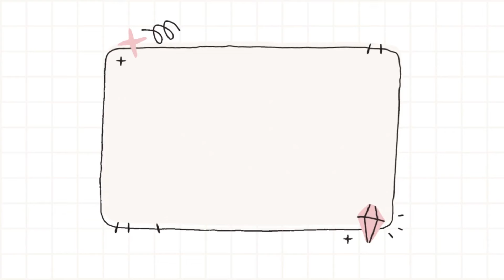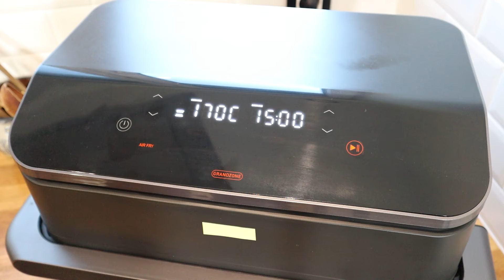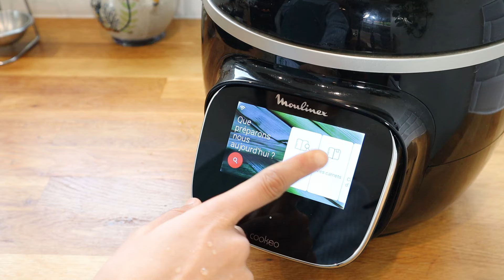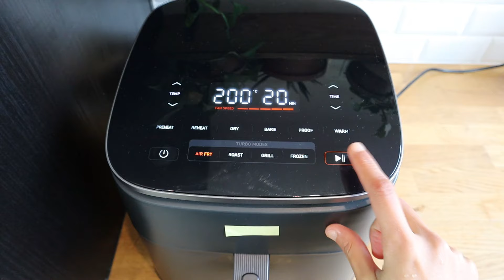Transforme ce que tu as sous la Main en Recettes Créatives ! Spécial vide placard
🎥 Que cuisiner avec ce que tu as sous la main ?
Tu veux te régaler sans exploser ton budget ? Dans cette vidéo, je te propose des recettes créatives, économiques et faciles, à réaliser avec les ingrédients déjà présents dans ton frigo ou tes placards. 🥔🍅
💰 Parce que bien manger ne doit pas coûter une fortune, ces recettes sont parfaites pour les petits budgets !

👩‍🍳 Toi aussi, cuisine sans te prendre la tête !
Dis-moi en commentaire quelle recette t’a le plus inspiré et partage tes astuces pour économiser en cuisine.

Économisez de l'argent et soutenez la chaîne en s'inscrivant sur le site de cach back Igraal avec mon lien